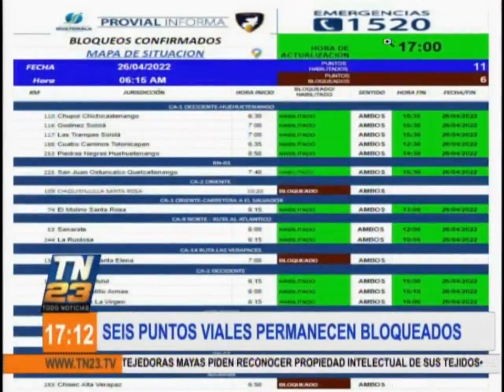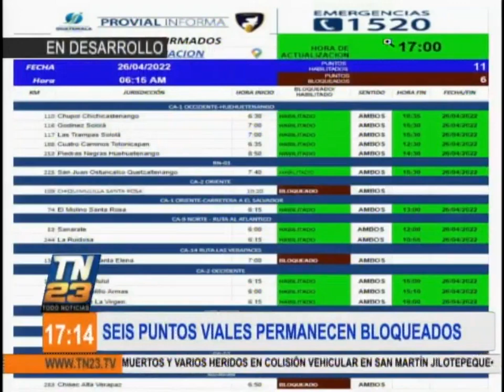Seis puntos viales permanecen bloqueados